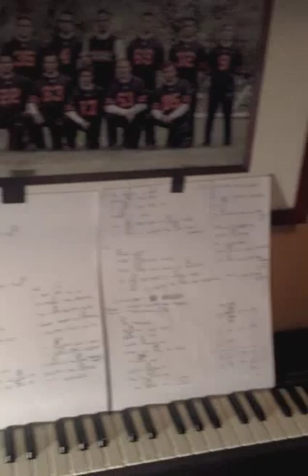Billy from Chicago - I Can Hear You (acoustic demo)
A quick acoustic demo of an old new jam from 2010. (2/2015)

Vocals/Bass: Billy Raff
Guitar/Vocals: Nate Baker
Dog: Flavor Flav Raff
Written by: Billy Raff & Nate Baker
Recorded & Mixed by: Billy Raff